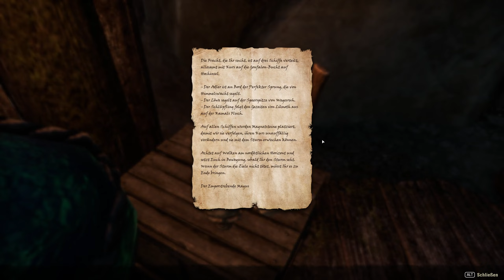Let's Play ESO #1691 ##44 - Spur in der Draioch Grotte [Hochinsel]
Episode 44 des High-Isle DLCs - Sitzung 6

Wenn man Mitverschwörer hat gibt es drei Varianten die man gehen kann wie man mit den Leuten verfährt die man benutzt um seine Ziele zu erreichen. Wenn es sich um reiche Menschen handelt die einen später noch nützlich sein könnten oder deren plötzliches Ableben unnötige Aufmerksamkeit erzeugt sollte man sie einfach bezahlen und das tun was man vor hatte bzw. die Dinge so arrangieren das man das auch tatsächlich kann. Ultimativ muss man sie allerdings dennoch töten weil sie unweigerlich anfangen werden die Sache zu Erpressen, aber das kann man ja auch nach der Machtergreifung machen, hier geht es um Zeit. Sind die Leute arm, unwichtig oder besitzen kein soziales Netzwerk entfernt man sie aus der Zuckerwatte des Lebens sobald ihre Aufgabe erfüllt ist, Bonuspunkte wenn sie bei der Erfüllung der Aufgabe sterben, idealerweise hat man vorher etwas von Himmelreich oder Belohnung in der nächsten Welt erzählt. In der dritten Variante handelt es sich um Überzeugungstäter, Leute die wirklich dabei sind, man hat sie zwar ursprünglich angeheuert weil sie in der richtigen Position waren aber dann stellte sich heraus das sie bei den eigenen Plänen mit dabei sind. Diese sollte man erst recht bei der erst besten Gelegenheit entfernen. Fanatiker sind Gift für jeden rationalen Plan und könnten, wenn weiter eingesetzt, eine Gefahr darstellen. Im Umkehrschluss schlussfolgert daraus aber auch, wenn man sich von ominösen Leuten bezahlen lassen möchte, man definitiv auf Vorkasse besteht, den Auftrag ausführt wenn er nicht selbstmörderisch ist und dann nicht zum Treffpunkt auftaucht in der Hoffnung das die Verschwörer glauben das man bei der Erfüllung umgekommen ist. Wenn die Menge stimmt könnte es sich durchaus lohnen diesen Weg zu gehen, das Risiko ist dann auch nicht höher als in irgendeiner Armee zu sterben, aber das verlangt ziemlich viel Augenmaß und Informationen die man in der Regel nicht hat. Von daher schlussfolgere ich das, ein logisch agierender Verschwörer niemals ein guter Geschäftspartner ist. Anders sieht es bei kleinerer Korruption aus, fürs Wegschauen bezahlt werden hat eine niedrige Schwelle und kann wiederholt werden ohne das es großartig auffällt und Verschwörer könnte tatsächlich aus taktischen Gründen davon ablassen mörderisch zu werden, insbesondere weil viele dieser "Verschwörer" eigentlich nur Kriminelle sind die wenig Interesse an irgendwelcher Aufmerksamkeit haben. Es sei den man wird vom Joker oder Leuten mit starken Prinzipien bestochen, dann ist es eigentlich auch egal. Insbesondere Fanatiker töten einen so oder so, wenn man sich nicht bestechen lässt weil man im Weg steht, und wenn man sich bestechen lässt dann weil man ja gierig ist und den Pfad des Geldes folgt. Idealerweise bleibt man immer schön unwichtig in der zweiten Reihe, das limitiert Potenzial, verlängert aber Leben.
Nach diesem kurzem Exkurs, mir ist absolut unklar warum man auf einer wichtige Mission irgendwelche Rekruten mit nimmt. Haben die Reiche keine Geheimdienste? Die Augen der Königin sind doch ein Ding? Arbeiten hier echt alle reaktiv? Nun entschuldigt mich, ich nutze diese Plothole als Pool für die Stadt.

0:00 - Gameplay
16:24 - BUCH: In der Gewalt der Grauenssegel

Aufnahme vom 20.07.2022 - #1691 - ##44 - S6